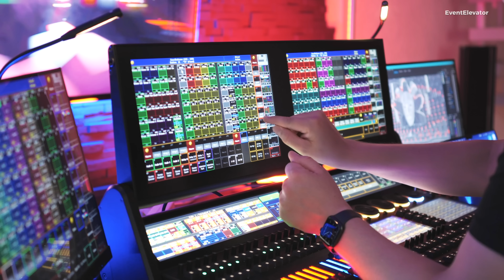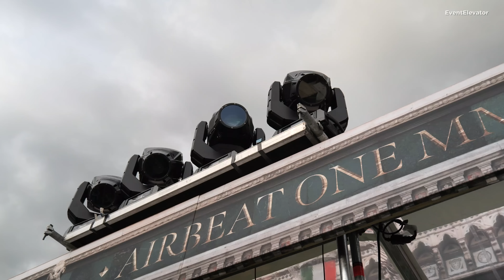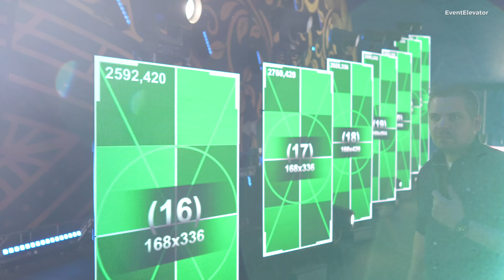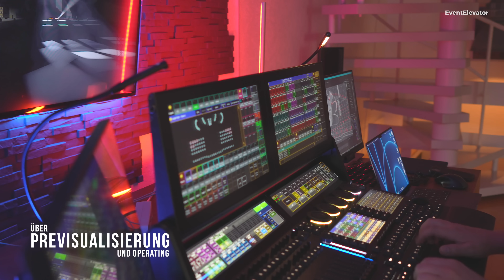Airbeat One 2022 • Lighting- & Stagedesign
Das Airbeat One ist eines der größten EDM-Festivals Deutschlands. An den einzelnen Tagen landen gerne bis zu 65.000 Besucher auf dem Flugplatz von Neustadt-Glewe. 2022 gab es nach dem Corona-Break endlich wieder einen Take-off für alle EDM-Fans. Die 140 Meter breite, Mainstage bespielten DJs wie Steve Aoki, 3 Are Legend, Armin van Buuren, Afrojack, Marshmello oder Tiesto. Auch das Stage- und Lichtdesign ist jedes Jahr einzigartig. Dieses Jahr wurde die Mainstage und auch weitere Hauptbühnen wie Terminal, Arena oder die Gladiator-Stage (Q-Dance) im italienischen Style umgesetzt. Sebastian Eggert (Technische Produktionsleitung, Music Eggert), Christopher Rostalski (Lichtdesigner, CR-Lichtdesign), Sascha Tietze (Projektleitung Pyro, FOG fireworks + sfx) und Markus Seyffarth (Laserfabrik) erklären EventElevator spannende Details zum diesjährigen Airbeat-One-Technik-Setup.

Weitere Unterstützung gab es weiterhin unter anderem durch: Stageco (Bühnenkonstruktion), HABO (Technical Drawings), TSE Grupa (Technischer Dienstleister für Licht und Ton) und GOplus1 (Bühnendeko).